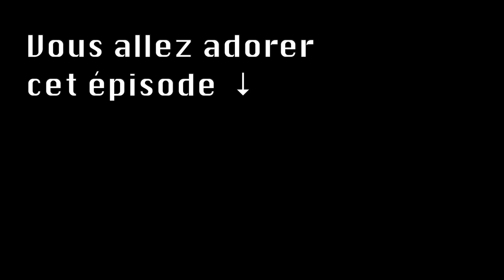MONETISER son PODCAST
gagner de l'argent avec son podcast

Crédits :
3eme Web.